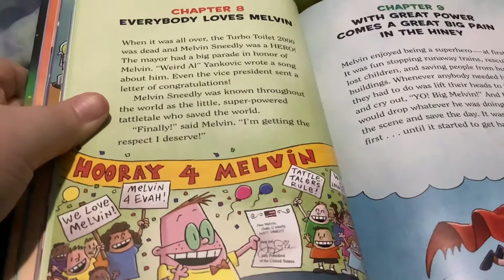Captain Underpants Book 11 in full color Chapter 8 Everybody Loves Melvin